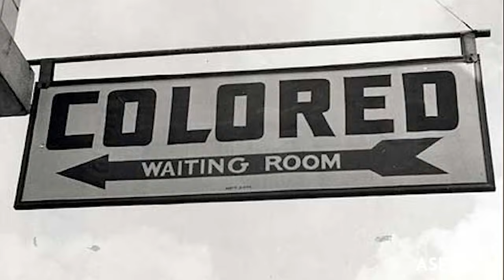Episode 1 Segment 1: The New Jim Crow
Clint Smith visits a prison to examine the relationship between race, prison terms and the fact that the United States has the largest prison population in the world